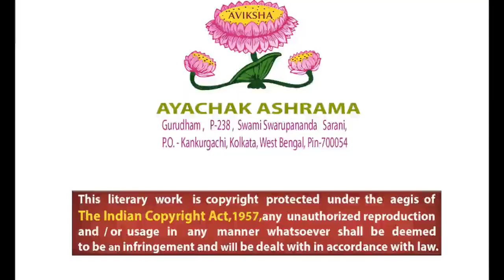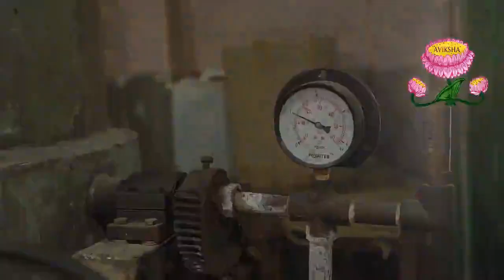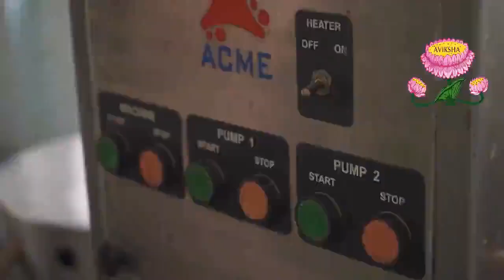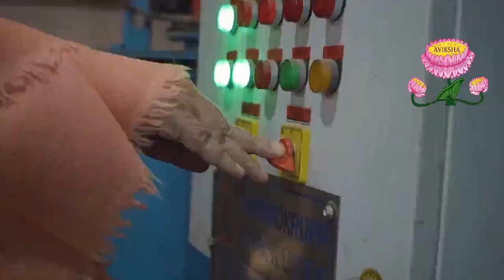শ্রীশ্রী মৎ স্বামী স্বরূপানন্দ পরমহংসদেব রচিত - "মাথার ঘর্ম চরণে ফেলিয়া", মঙ্গলমূরলী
শ্রীশ্রী স্বরূপানন্দ সঙ্গীত পরিবেশনায় অঙ্কিতা বসু